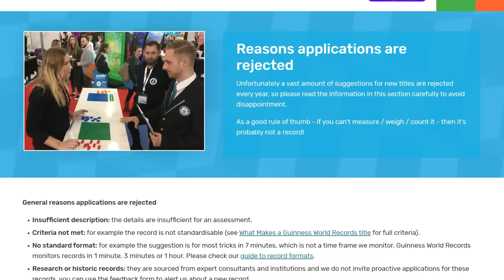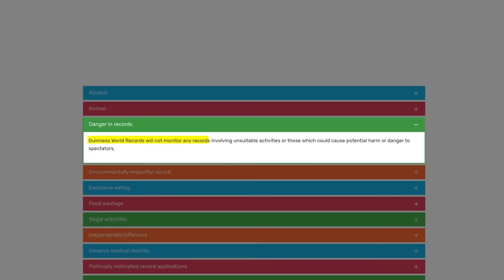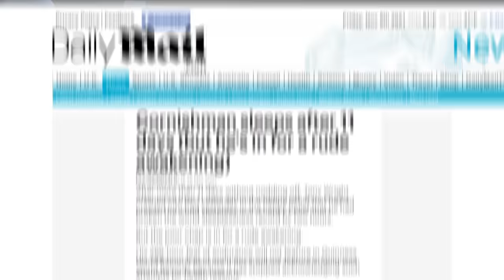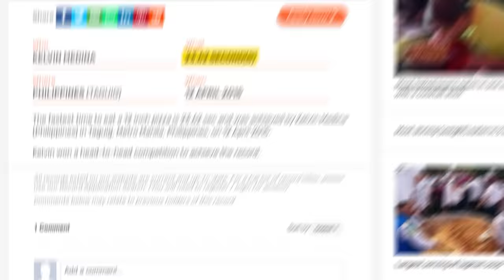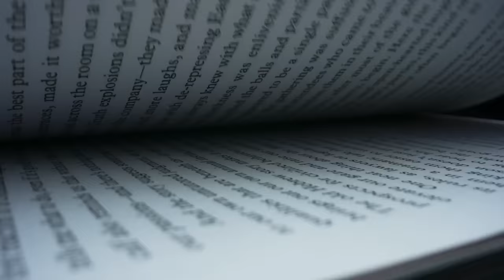Why Guinness Stopped Giving These World Records